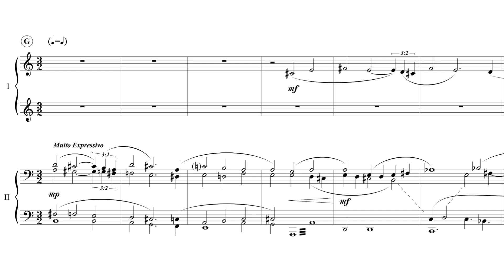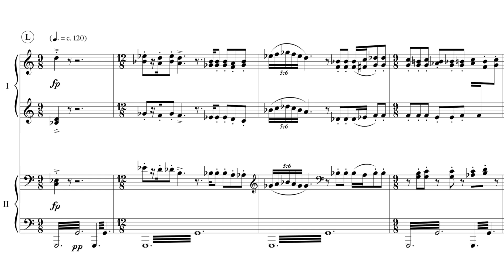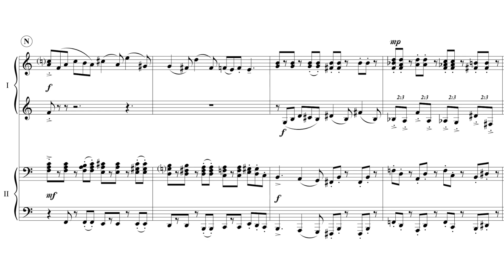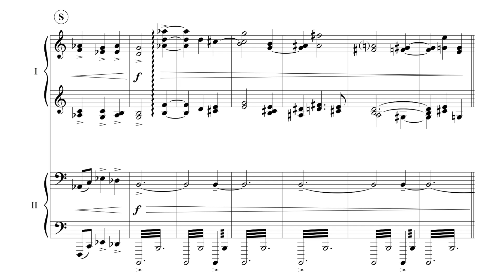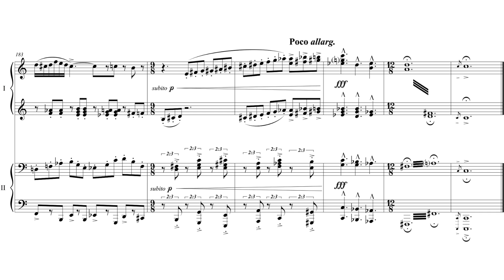Wonderful Impressions - Piano a 4 mãos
Composição encomendada originalmente para grupo de metais e percussão em 2015 e arranjada para piano a 4 mão.